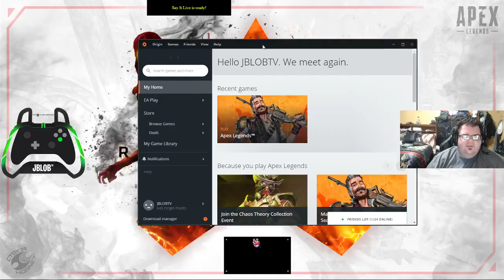NICK GOT OX TAILS!!!Late night birthday stream (Can I get to platinum in apex (Just Chatting)